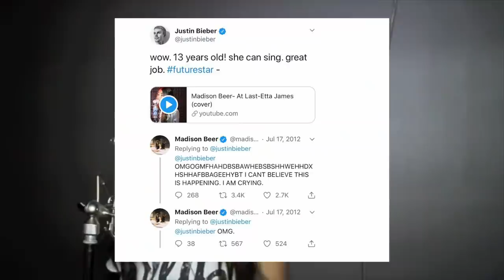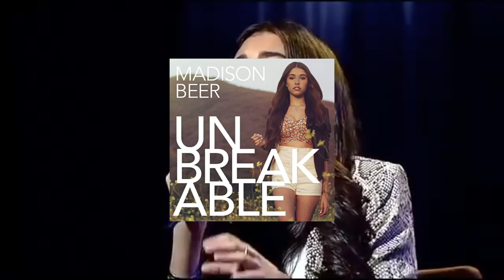MADISON BEER : LA TRISTE HISTOIRE DERRIÈRE SA CARRIÈRE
Aloha ! On se retrouve aujourd'hui pour parler de la carrière de Madison Beer et la triste histoire qui se cache derrière... Virée par son label ? Polémiques ? Abandonnée par Justin Bieber ? Revenons ensemble sur tout ça !

00:00 • Introduction
01:29 •  Qui est Madison Beer ?
04:59 • La descente aux enfers
15:23 • Life Support
20:08 • Problèmes de label
21:24 • Mon avis sur Madison Beer

Vidéo écrite et montée par Khal Ali ©